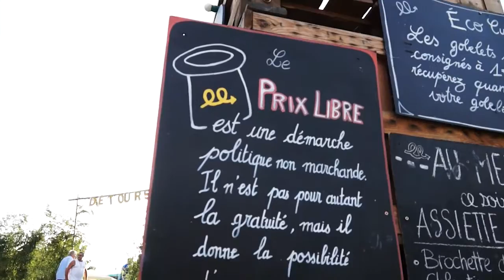Détours en Tournugeois 2015 - FESTIVAL [REPORTAGE]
Ce festival, créé par des Tournusien-ne-s amoureux-ses de leur ville et soucieux-ses du divertissement de leurs concitoyen-ne-s (et des autres, bien entendu) se veut un grand rassemblement festif et populaire, tout public et à participation libre. A travers une programmation éclectique et riche, où se côtoient artistes professionnel-le-s et en devenir, les ruelles de Tournus, Lacrost et Prety s’en trouveront transfigurées.

Dans un esprit de partage avec le public, chaque spectacle, des arts de la rue au concert, vous transportera dans un univers tour à tour poétique ou déjanté…